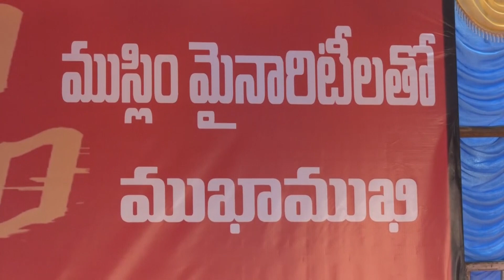యువనేతకు ఘన స్వాగతం | Naralokesh Yuvagalam | TDP | Today News9